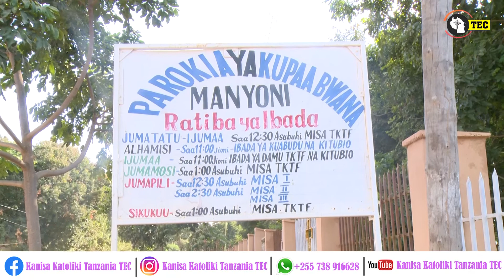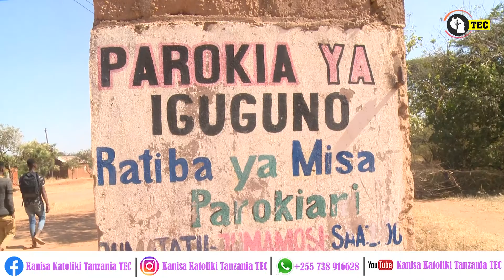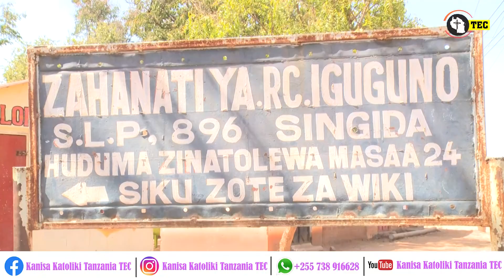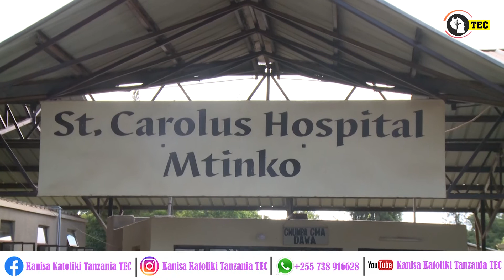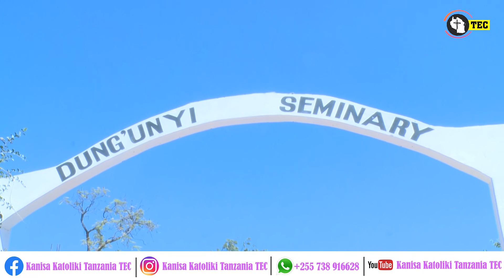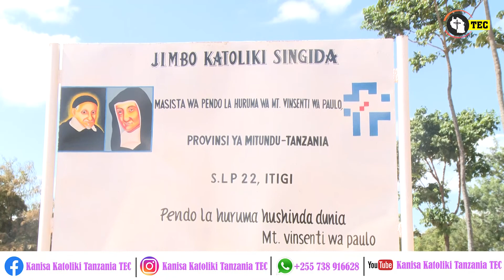MAFANIKIO TELE,MIAKA 50 YA JIMBO KATOLIKI SINGIDA,FAHAMU LILIPOTOKA...